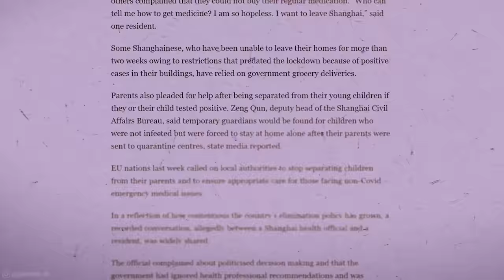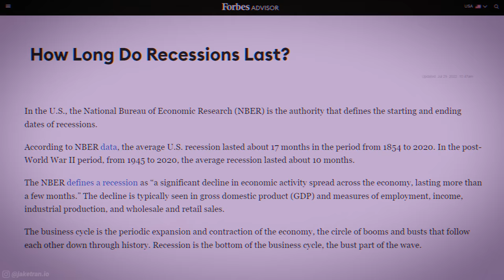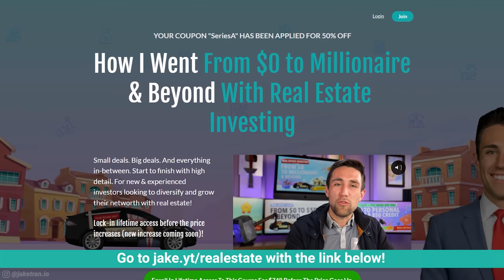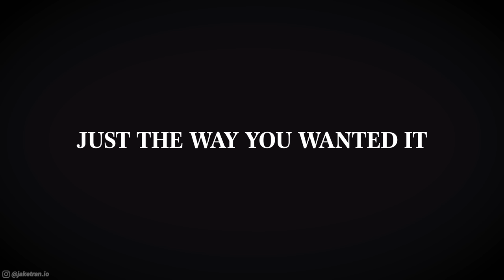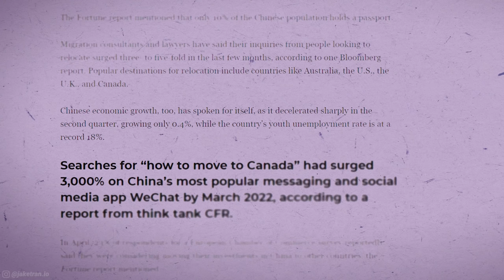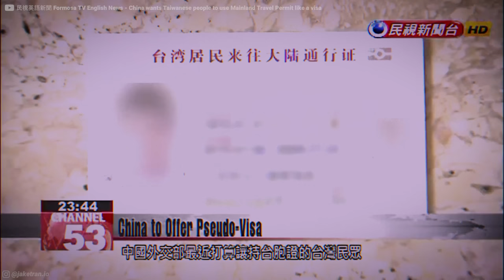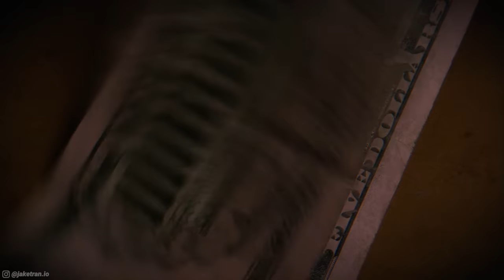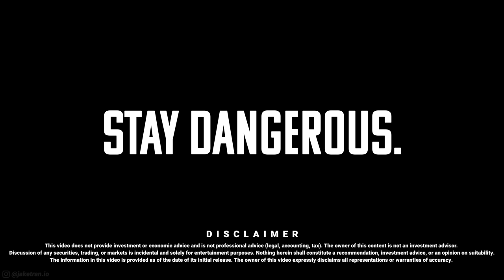It's happening.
🏠 Click here to enroll in my favorite Real Estate Investing course “From $0 to Millionaire & Beyond”
Includes ✔️lifetime access to lectures ✔️ private livestreams ✔️ free updates.